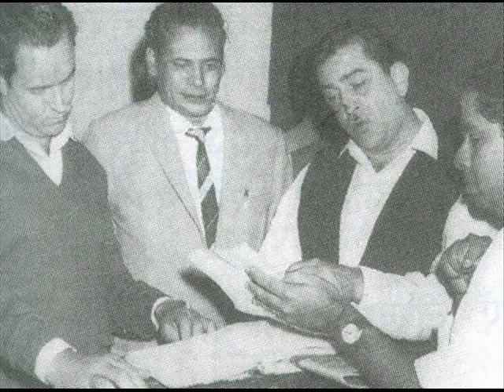Mohd Rafi & Mukesh - Saal Mubarak - Do Jasoos 1975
Film Name   DO JASOOS
Production Year 1975
Producer Naresh Kumar, Narayan
Director Naresh Kumar
Star Cast Raj Kapoor, Rajendra Kumar, Prem Chopra, Asit Sen, Aruna Irani, Bhavana Bhatt, Shailendra S,